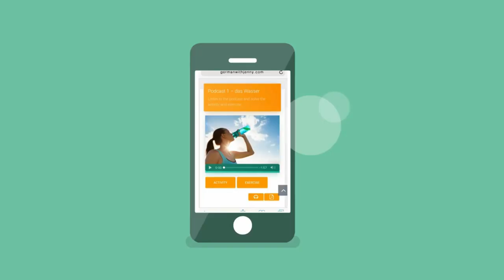German Lesson (32) - Zeit verschwenden - die ganze Zeit - zeitraubend - von Zeit zu Zeit - B2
If you're interested in learning how to use expressions like "Zeit verschwenden", "Zeit verbringen", or "von Zeit zu Zeit", this is THE lesson for you. Enjoy tons of examples with the word "time"!

You can also get tons of German practice in our app Download worksheets, do interactive exercises, watch videos, practice reading, writing, listening, and pronunciation, and test your skills after each learning unit!

Not sure yet if you want to purchase the app? You'll start chatting with your German friends, family, and business partners in no time!

00:00 Intro
00:27 Zeit verbringen
01:26 wenig Zeit haben
01:52 zurzeit
02:15 von Zeit zu Zeit
02:54 die ganze Zeit
03:32 frühzeitig
04:33 zeitaufwendig
05:02 kurzzeitig
06:04 Zeit brauchen
06:24 sich Zeit lassen (reflexiv)
06:47 in Zeitnot sein